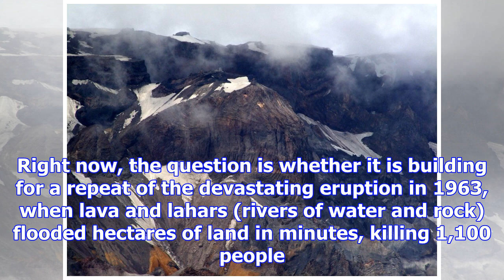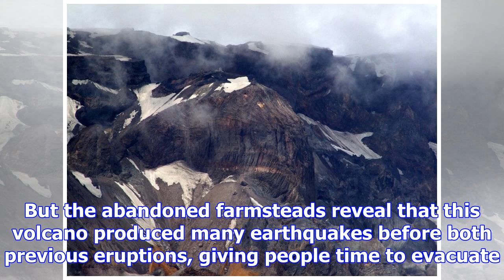Terrawatch: the reawakening of öræfajökull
All eyes have been on Mount Agung for the past week, watching the mesmerising clouds of ash pouring ...